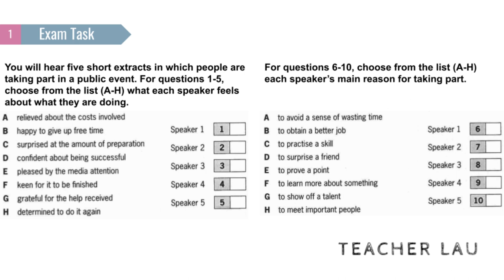C1 Exam Booster - Listening P4 WS3